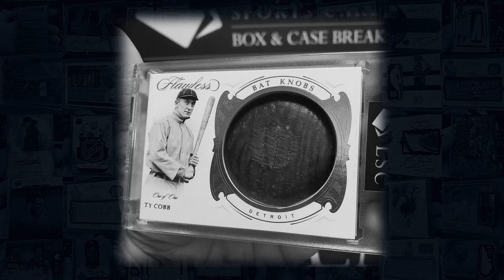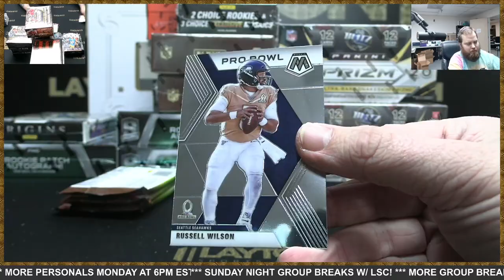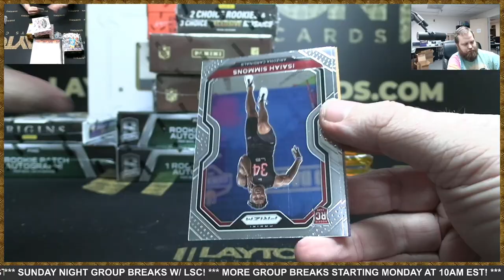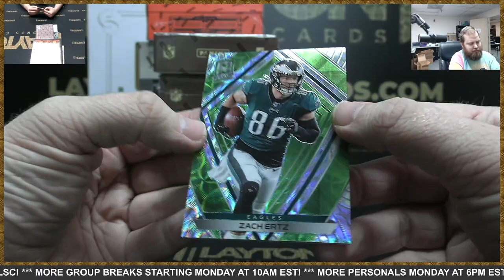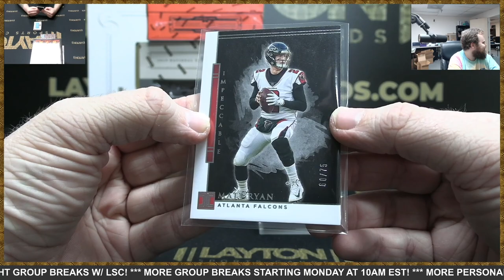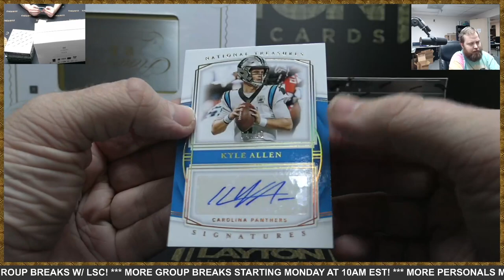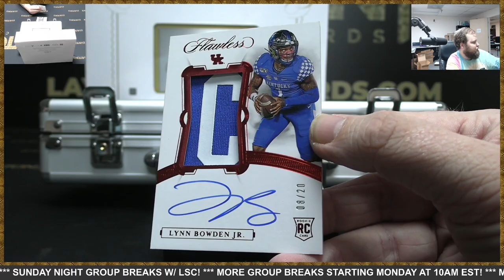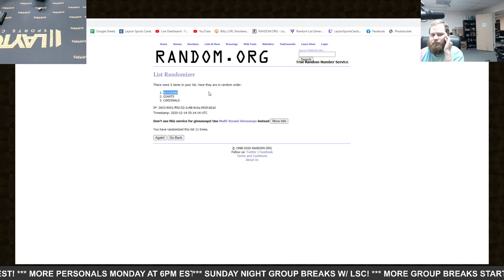Sunday Funday NFL Week 14 Regular Season 20 Box High End Football Mixer